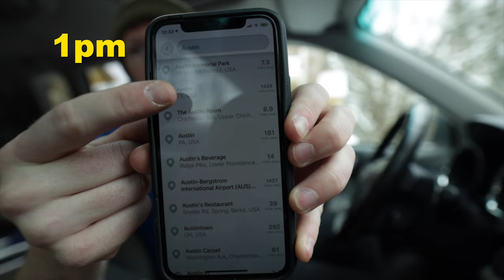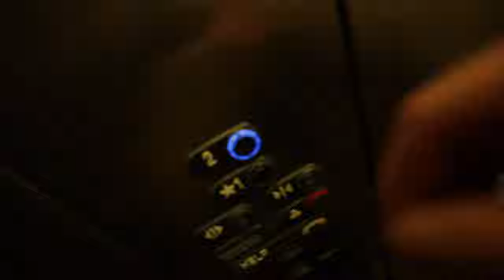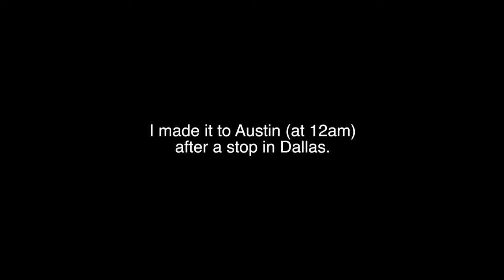I'm Going to Self Produce a Rowing Documentary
The Socials
The Gear
►  A Cam | Canon C70
►  B Cam | Canon EOS R
►  Main Mic | Rode VideoMic Pro
►  Lav Mic | Rode Wireless Go
►  Wide Lens | Canon RF 15-35mm
►  Medium Lens | Canon EF 28-70mm
►  Zoom Lens | Canon RF 70-200mm
►  Prime Lens | Canon RF 50mm
►  Phone | iPhone 11 Pro
►  GoPro Hero 8 and Max
►  DJI Mavic Air
►  Main Light | Godox SL150
► Video Tags
Video Outline
0:00 - The Long Road South
5:47 - First Rowing Vids
9:05 - Wrap Up
10:14 - Bloops